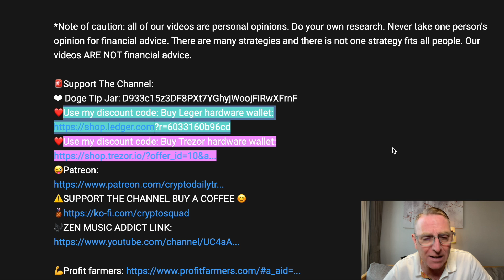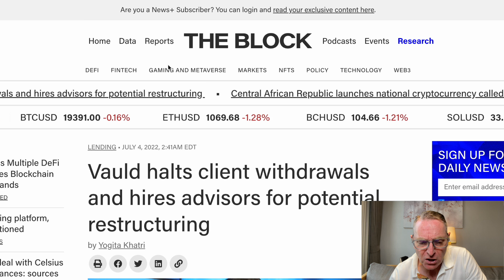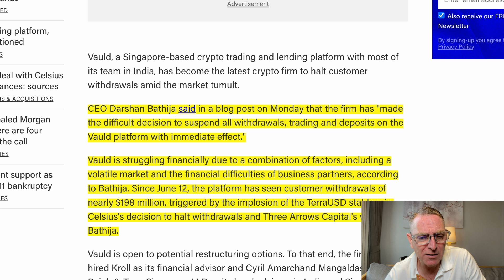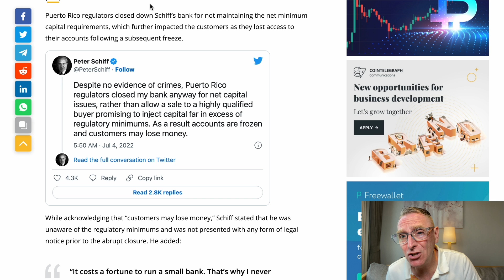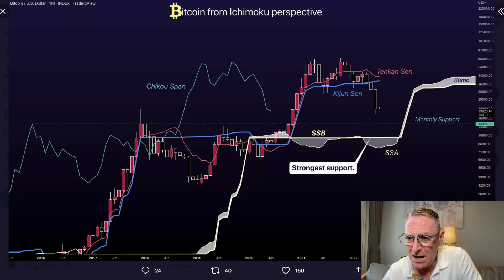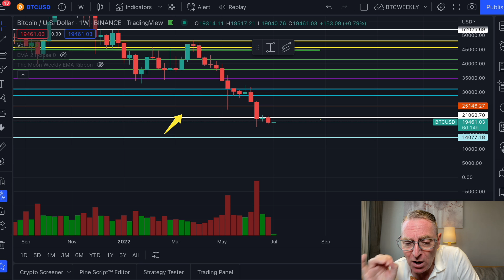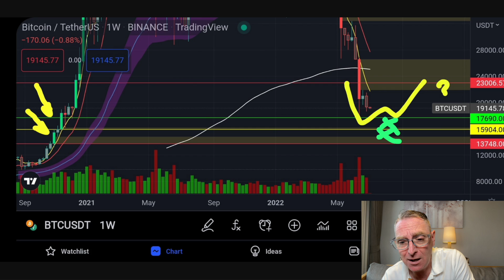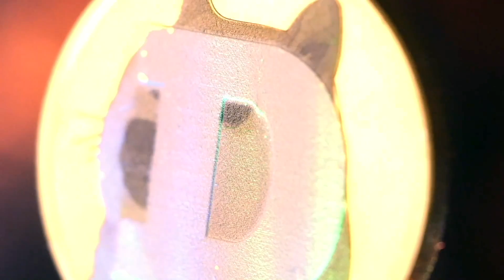BREAKING NEWS! ANOTHER CRYPTO EXCHANGE COLLAPSES! WE ARE DOOMED IF THESE LEVES DO NOT HOLD FOR DOGE